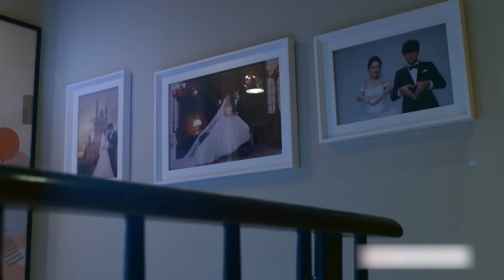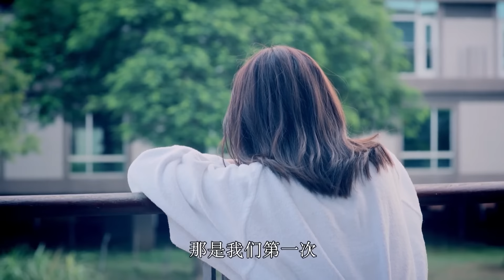MUTLISUB《爱情的进化论》12：钟欣潼贺军翔意外相遇，两人迅速闪婚恋爱，生活却遭遇种种磨难，爱情的世界犹如动物的世界，该如何生存与经营（《古剑奇谭》钟欣潼、《寒武纪》贺军翔）❤️华语甜剧社